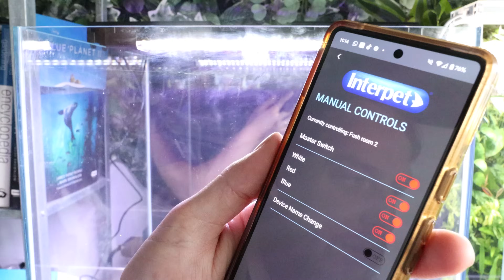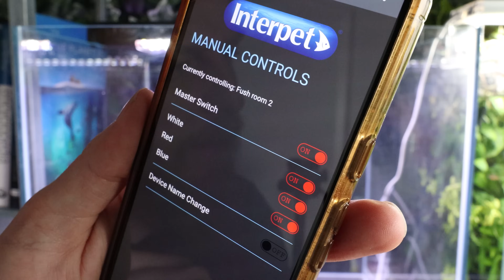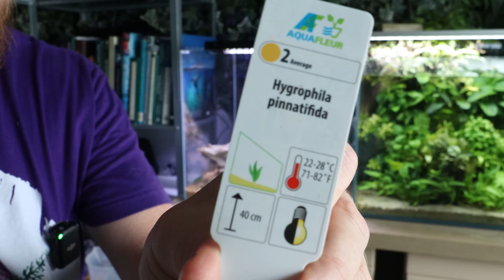How to setup! Temperate/Coldwater aquarium. (DO NOT PICK GOLDFISH!)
Loads of people new to the hobby end up choosing goldfish for the pure reason that it's the go to starter fish in some people's minds. But there are a host of far better temperate fish to choose from: Zebra Danio, White Cloud Mountain Minnow, Variatus Platy, and so many more!

In this video we go through the steps to set up and aquascape a coldwater fish tank and make it easy for you!

Aquarium kit:
Glass cube tank 40cm x 40cm x 40cm

Hardscape:
Dragon stone
Bogwood

Plants:
Echinodorus bleheri (Amazon sword)
Anubias Nana Bonsai
Cryptocoryne Nevellii

Fish:
White cloud mountain minnow

Interpet CF1 UK
Interpet Aquasmart LED UK

Media bags UK US
NT Labs shrimp enhancer UK
NT Labs test kit UK
NT Labs PRO-F tropical UK
NT Labs PRO-F nano UK
NT Labs PRO-F micro crumb
NT Labs Axosafe UK
NT Labs Axocure UK
NT Labs Axolotl Junior food
NT Labs Axolotl adult food
Small metal shelving UK
Large metal shelving UK similar US
Feeding spoons UK US
Fluval FX2 UK US
Fluval FX6 UK US
Fluval 407 UK US
Fluval Plant LED UK US
Fluval Aquasky LED UK US
Water Lettuce UK